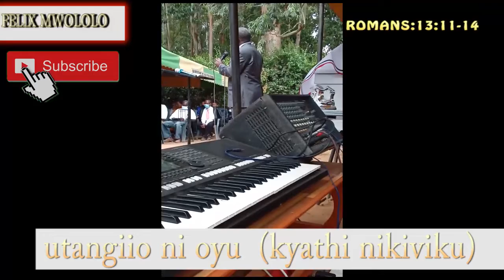sermon by ....REV: Noah ..from aic kateve. .....UTANGIIO NI OYU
now is the time of salvation .